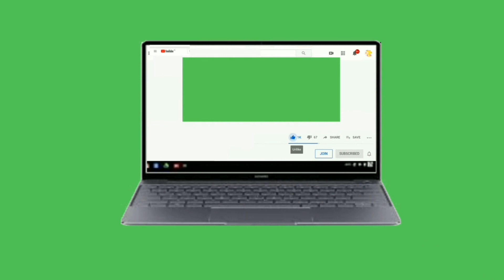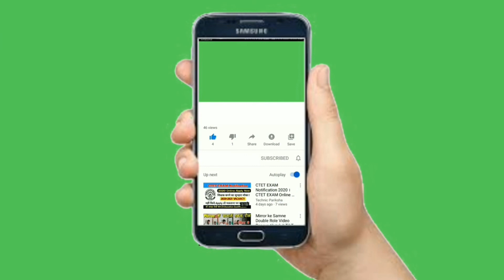PERPÉTUA ROXA, TODOS BENEFICIOS PARA SAÚDE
PERPETUAL PURPLE, ALL HEALTH BENEFITS

MORADO PERPETUO, TODOS LOS BENEFICIOS PARA LA SALUD